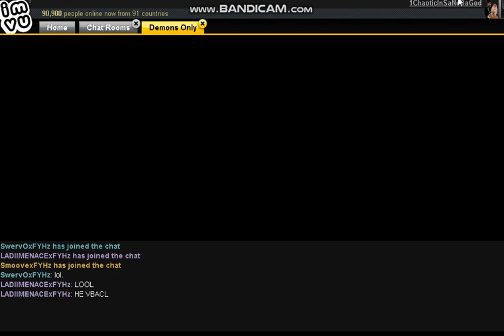FYHZ WEAKASSMFS JUMPIN ON LOAD THEN CRASH CODEIN SMFH